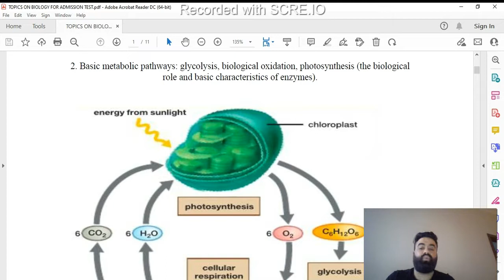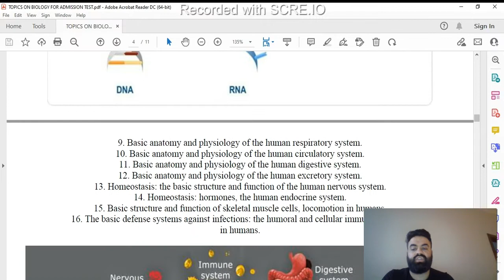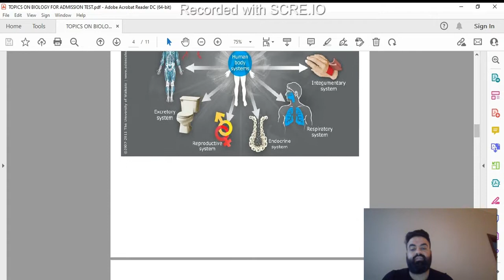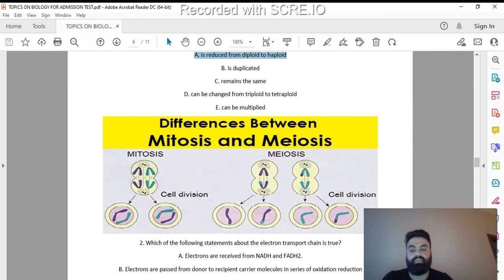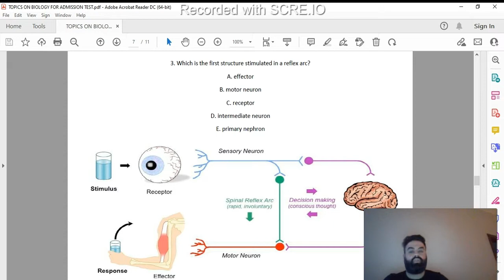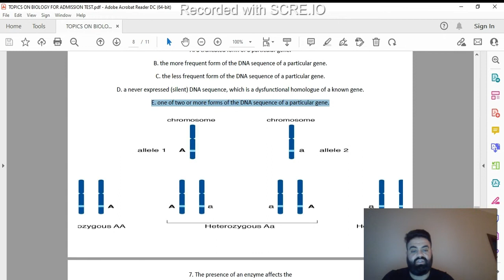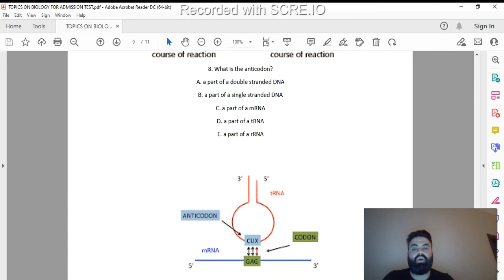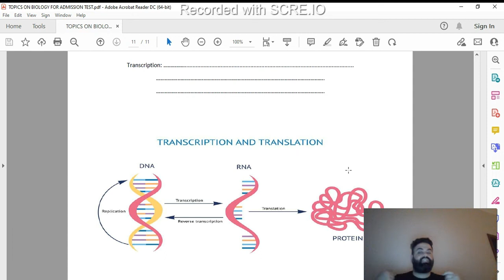Medicine Entrance exam topics and examples with advises Debrecen University